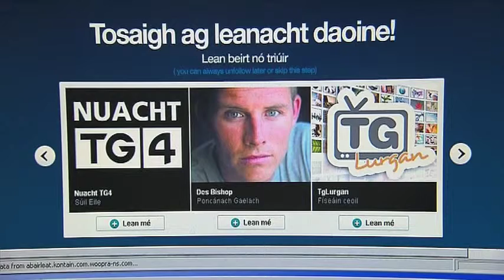Abair Leat | Nuacht TG4 | Gach lá @ 19.00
Nuacht TG4